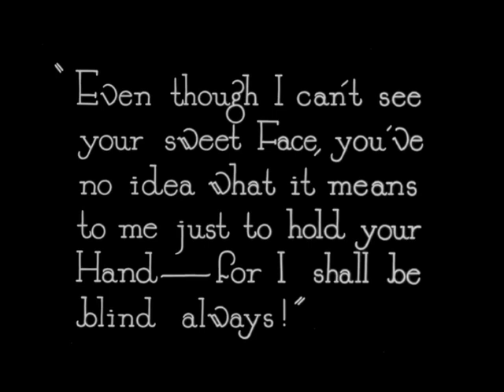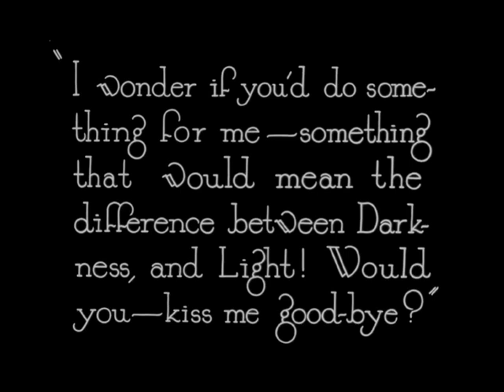Fool's Paradise 1921 Dorothy Dalton, Conrad Nagel, Mildred Harris, Jacqueline Logan Cecil B. DeMille